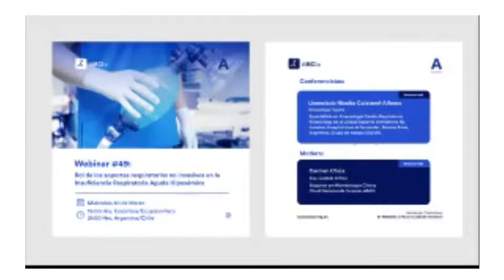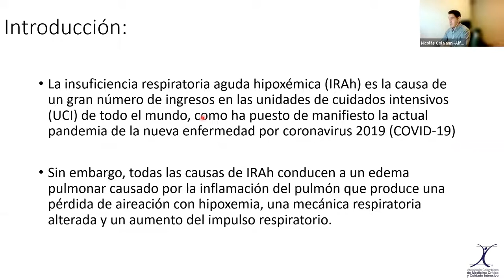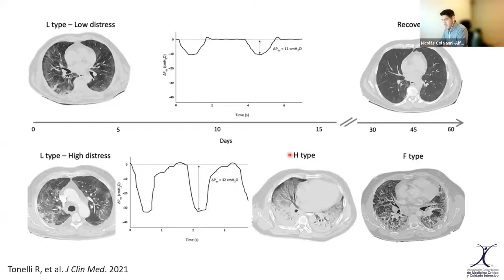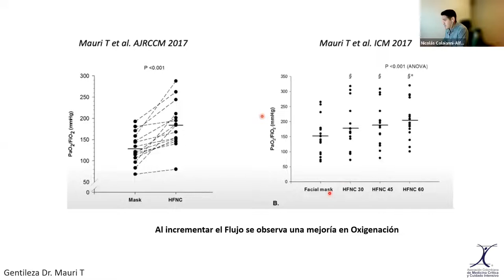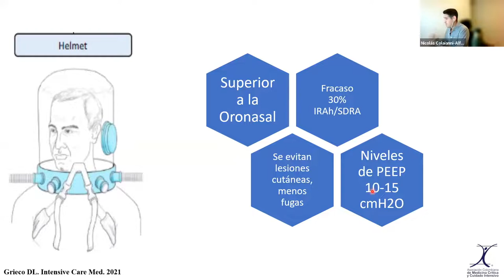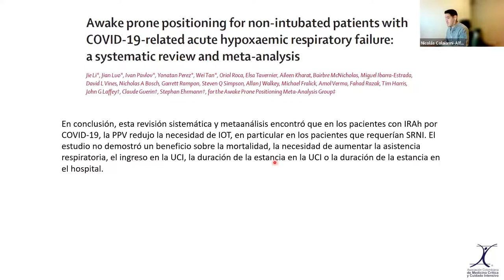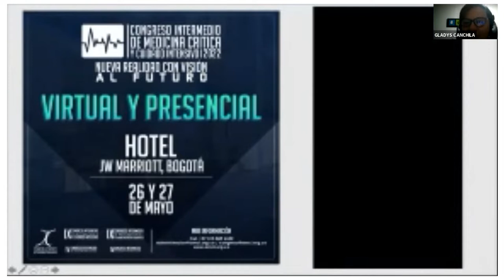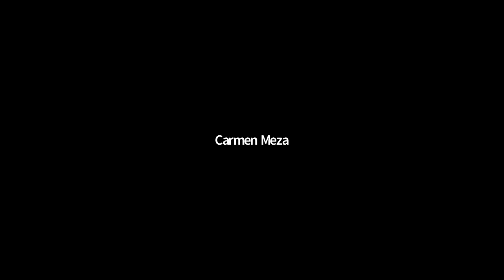Webinar #49 - Rol de los soportes respiratorios no invasivos en la Insufic respirat aguda hipoxémica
Licenciado Nicolás Colaianni-Alfonso. Kinesiólogo Fisiatra. Especialista en Kinesiología Cardio-Respiratoria. Kinesiólogo de la Unidad Soporte Ventilatorio No Invasivo, Hospital Juan A Fernández. Buenos Aires, Argentina. Grupo de trabajo USoVNI.